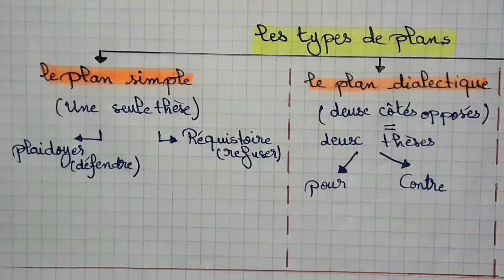المنهجيات التي تحتاجها يوم الإمتحان الجهوي#production écrite#les types de plans#1bac#2 bac#bac libre